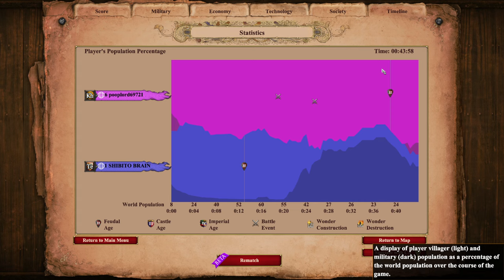House Rush is in Trouble when Opponent Ops for Full archers